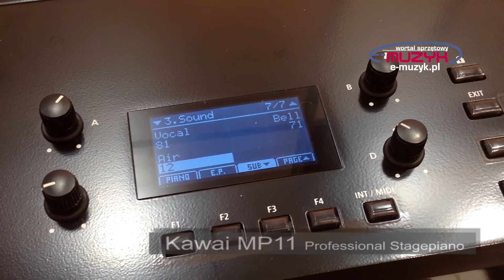Musikmesse 2014 - Kawai MP11 stage piano demo - Background Pads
Prezentacja Kawai MP11 stage piano. Test wkrótce na i na BTW Kawai MP11 waży 32,5 kg, a nie jak błędnie podawałem 34 kg.